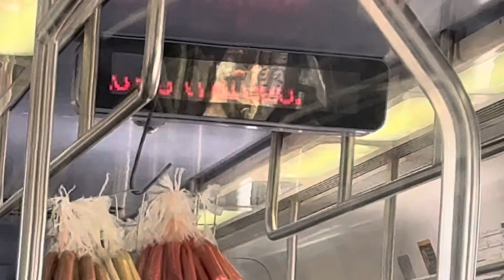SuperVia | De Nilópolis a Madureira (Expresso Central)